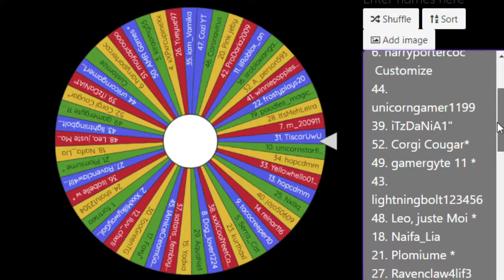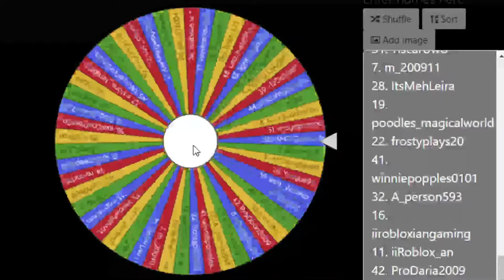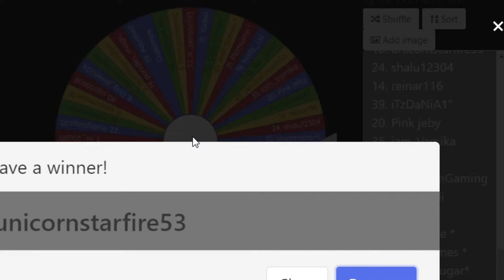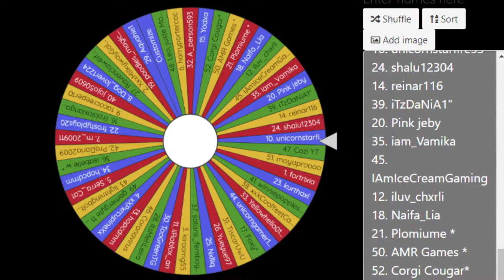Hxney_Peachy Live Stream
Hi guys welcome to our November Hxney_Peachy Live Stream giveaway, this is also our first live stream so it wont be perfect, enjoy. The fist draw is for 400 roux and the second is for 800, good luck to all the entry's don't worry if you haven't entered this draw because there will be another one at the end of the month.
For all of you that didn't win, don't worry because there is more giveaways coming up soon.  💕💕💕💕💕💕

(((YOU TUBE IS NOT A SPONSOR OF OR CONTEST )))) Hxney_Peachy excepts all liability related to or contest For official rules  look at about channel page